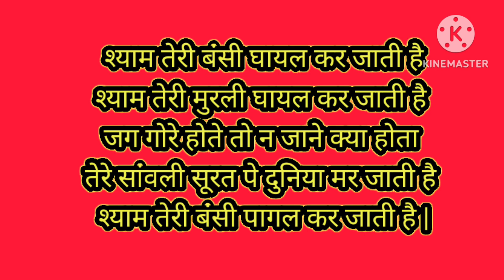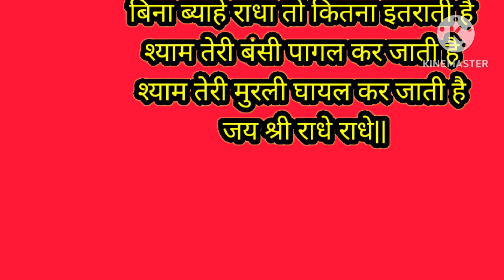शरद पूर्णिमा स्पेशल भजन 🙏🚩|| Sharad Purnima special bhajan|| श्याम तेरी बंसी ||pyara sa bhajan